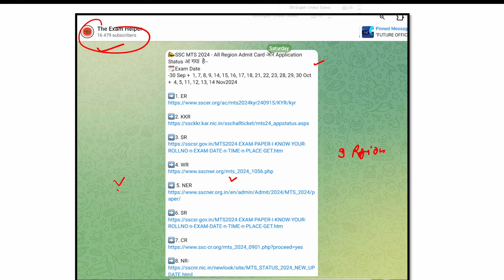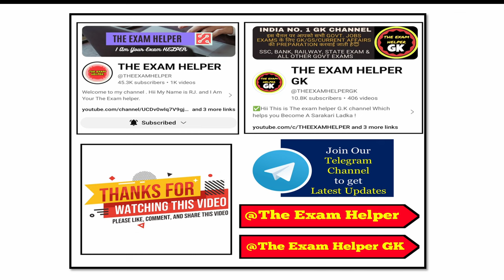SSC MTS ADMIT CARD IMP INSTRUCTIONS 2024 | SSC MTS ADMIT CARD के साथ क्‍या क्‍या लेकर जाना है👍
SSC MTS EXAM FULL SCHEDULE  & ADMIT CARD OUT 2024🔥| देखिये किस दिन और किस तारीख में होगा आपका पेपर